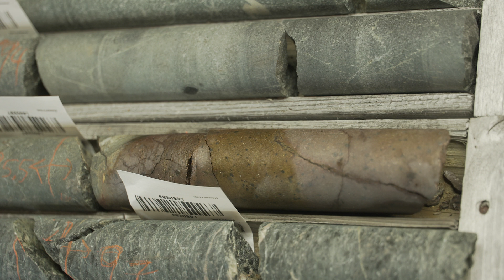Canadian North Resources ($CNRI) Completes 21,126-metre Drilling at Ferguson Lake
@canadiannorthresources (TSXV: CNRI | OTCQX: CNRSF | FSX: EO0) announced last September 18 that it has completed 21,126.50 metres of drilling at its 100% owned Ferguson Lake Project in Nunavut, surpassing this year’s goal of 20,000 metres. Vice President of Exploration Trevor Boyd shares this is the second year in a row the company has surpassed its drilling target, reaching a total of 39,270 metres.

Trevor discusses the significance of the diamond drilling program's results, including the discovery of semi-massive to massive sulphides containing nickel, copper, cobalt, palladium, and platinum. He highlights the Ferguson Lake Project’s potential for further mineralization, both along strike and at depth.

The next steps for Ferguson Lake include an updated 43-101 resource estimate by the end of 2023 that will serve as a base for commencing pre-feasibility studies in 2024.

0:00 Introduction
1:07 CNRI Achievement and Significance
1:50 Insight on the Drilling Intersections
2:43 What can we anticipate assay results for the remaining holes?
3:42 What are the next steps for Ferguson Lake project?
4:44 Updates to share with shareholders